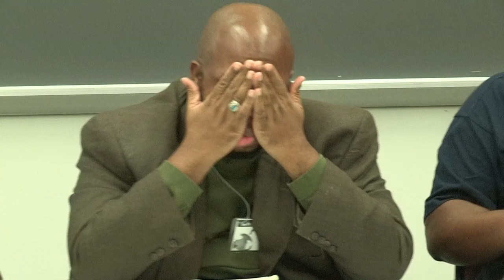Ecological/Economic Transformation for Jamaica & Haiti? Part 3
A group of Caribbean progressives intellectual have  discussion  at the Left Forum 2013  on issues facing Jamaica, Haiti and the other Caribbean country.